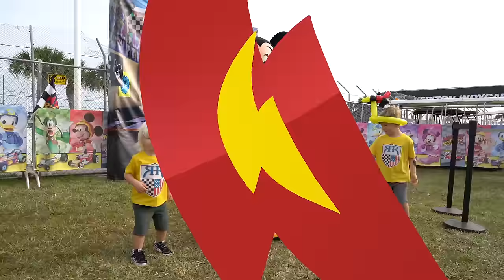Off to the Races! | Mickey and the Roadster Racers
Mickey is off to the races at the Indy 500 with driver Ryan Hunter-Reay! Catch Mickey and the Roadster Racers on Disney Junior!

Gear up and go to Hot Dog Hills with Mickey and the gang in this all-new Disney Junior series! Join Mickey, Donald, Goofy, Minnie and Daisy in their super-cool garage where they take care of their brand new, transforming roadsters and get ready for races around town and around the world! Then, hang out with the Happy Helpers, Minnie and Daisy, who solve problems for anyone who needs a helping hand. Whether it’s a Roadster Race in Paris or a Happy Helper adventure in town, these friends are set to GO on a high-speed adventure!